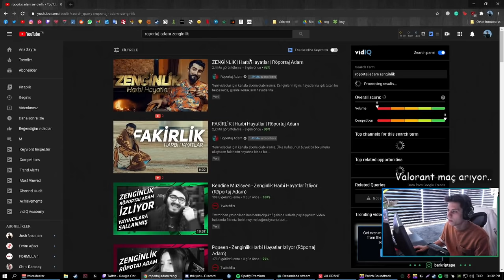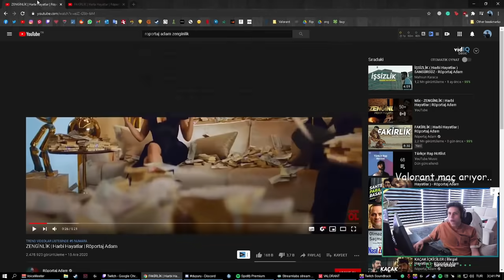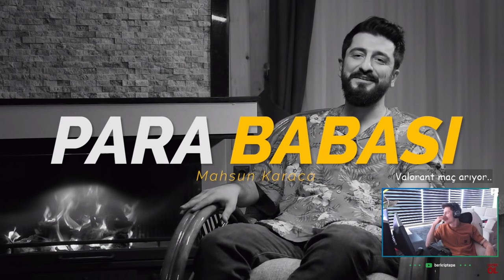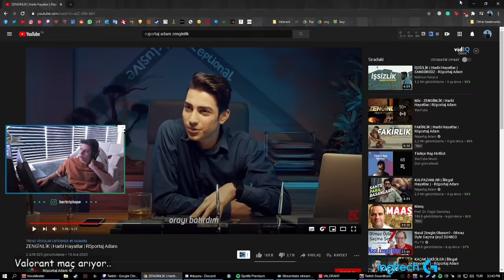BERK RİP TEPE ZENGİNLİK HARBİ HAYATLAR RÖPORTAJ ADAM İZLİYOR